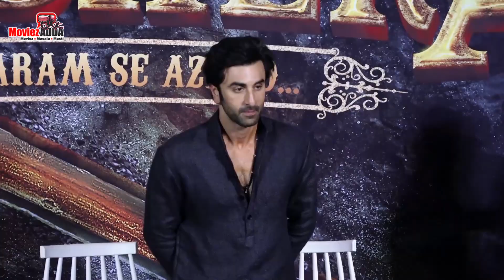Ranbir Kapoor Says He Was Made ‘Poster Boy Of A Cheater’, Talks About His Side Of Story